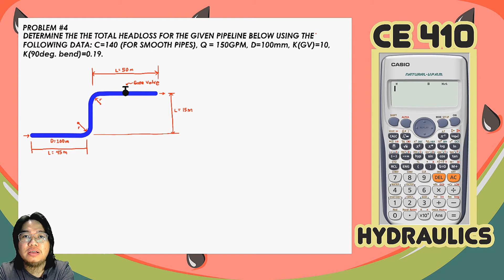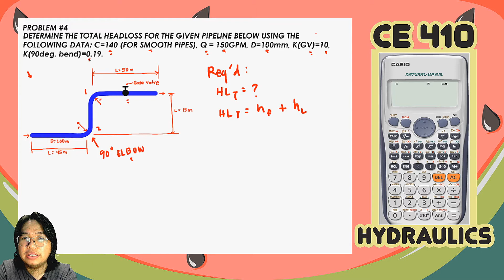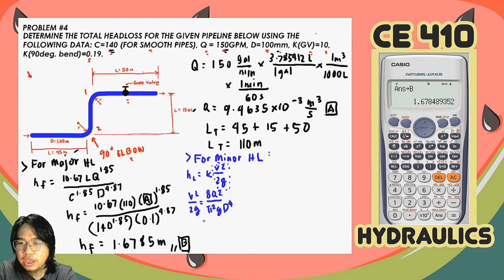Fluid Flow on Closed Conduits - Combined Head Loss -Problem #4